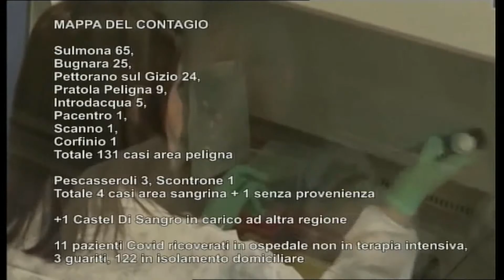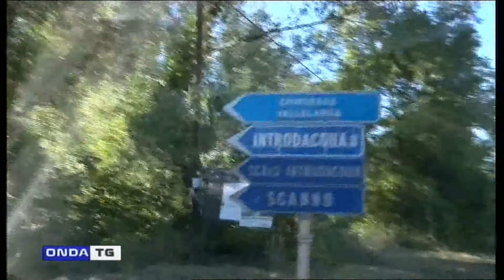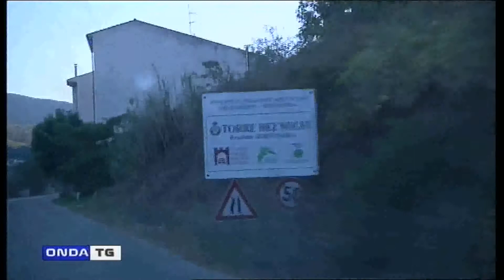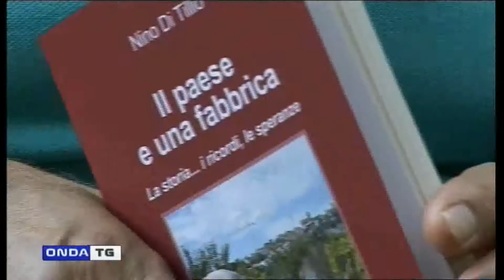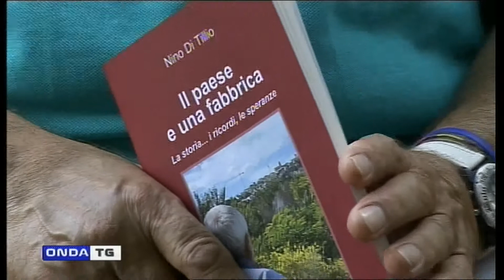TG GIORNO 05092020